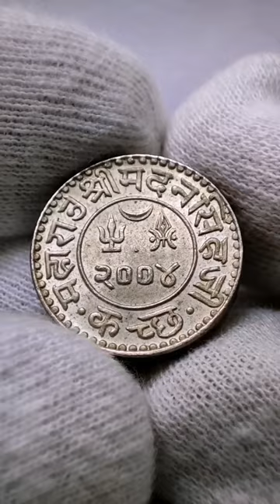Rare Coin wd 'Jai Hind' salutation issued by Kutch Princely State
This Silver Coin is known as Silver Kori of Kutch Princely State with rare salutation “Jai Hind” embossed over the coin.
This Rare silver coin was Issued by the last Maharao of Kutch State Shri Madansingh Ji who acceded the throne upon death of his father Maharao Sri Sir Vijayaraji Khengarji.

"JAI HIND KORI" coins were minted in the Vikram Samwat year of 2004 ie 1947 A.D., to commemorate the victory of our country's independence and were issued by Maharao Shri Madansingh Ji after his coronation as king of the Kutch Princely State, but that only lasted for a short time as post partition Kutch State decided to join INDIA in 1948, making it one of the first princely states to do so..
Previously Kutch State coins were issued with British King’s & Queen’s name and legends had Urdu script too but Maharao Shri Madansingh Ji issued coins with “JAI HIND” Slogan and legends were written only in Devanagari.

Metal: Silver
Wt. 4.66 gms (aprox), Dia.17.3 mm (aprox)

This Interesting Rare Coin of Kutch Princely State is in Uncirculated Grade..

For more such interesting coins plz visit our insta page numismatics_india